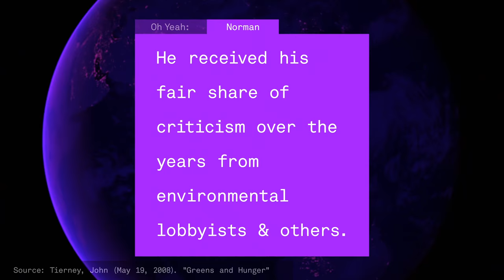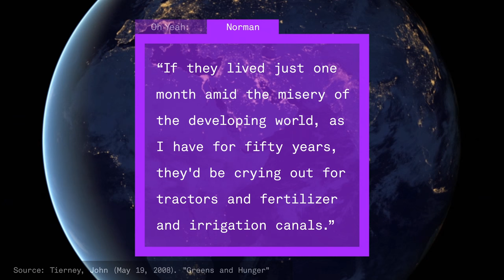Norman Borlaug: The Biologist Who Changed The World | Oh Yeah ...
He is credited with saving over a billion lives – more people should know Norman Borlaug's name.